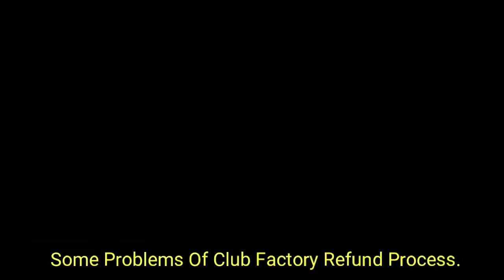How To Solved Club Factory Product Order/Return/Refund Problems .VID 97 By // Ravi Rathor //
Hii Friends
Agar Aap Bhi Club Factory App Ka Istemal KArte Hai To Usme Hone Wali Saari Problem Jaise Order Return Or Refund Ki Jo Process Hoti Hai Usme Kisi Karan Se Kai Baar Problem Create Ho Jati Hai To Aaj Ki Video Me Hamne Aapke Hi Kuch Commen Comments Ke Jawab Dene Ki Koshish Ki Hai Jisse Ki Aapki Help Ho Sake.